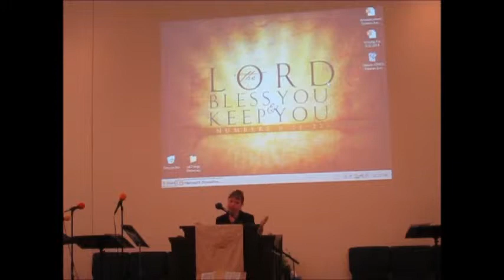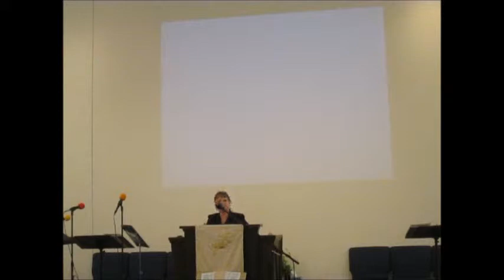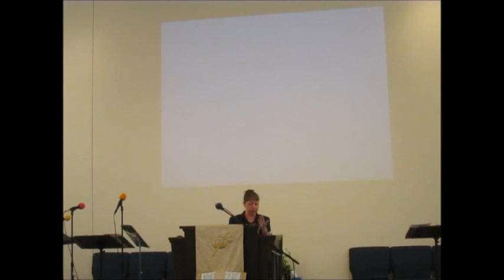Liz Mulwee's Sermon 6-22-14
Pastor Bill's wife, Liz Mulwee, did the sermon today. This is the 2nd one I have of her doing a sermon. She did great.